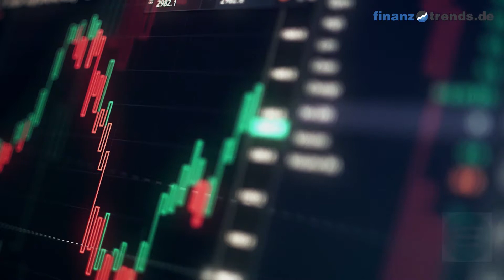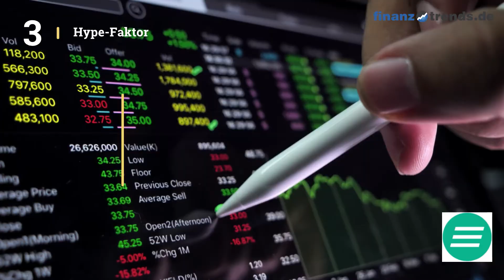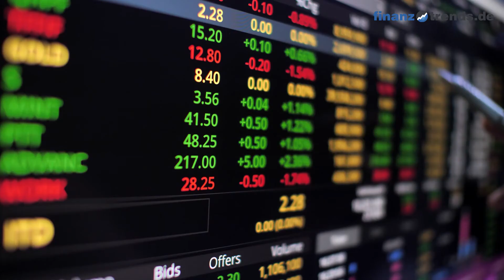REALTECH AG Aktien Analyse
In diesem Video vom 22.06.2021 erhalten Sie eine aktuelle Bewertung der REALTECH AG Aktie (ISIN: DE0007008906) nach dem bewährten Fünf-Bullen-Rating-System von Finanztrends. In dieser technischen Analyse betrachten wir das 30-Tage-Momentum, die Relative Stärke nach Levy, das Trend-Rating, den Hype-Faktor und den GD200-Vergleich. Wenn eine Kennzahl einen gewissen Schwellenwert überschreitet, deutet das auf einen steigenden Trend hin. In diesem Fall legt der Indikator einen Kauf nahe und das Wertpapier erhält in unserem Fünf-Bullen-Rating-System einen Bullen. Die Anzahl der Bullen liefert für die Aktie eine Gesamtbewertung und Sie erhalten somit eine klare Antwort auf die Frage: kaufen, halten oder verkaufen? Die Indikatoren unseres Fünf-Bullen-Rating-Systems: Das 30-Tage-Momentum analysiert den kurzfristigen Trend der Aktie. Überschreitet Wert die Marke 1,05, gibt es einen kurzfristigen Aufwärtstrend – und die Aktie erhält von uns den ersten Bullen. Relative Stärke nach Levy: Hierbei handelt es sich um einen fortlaufenden Vergangenheitsvergleich, der nicht zu verwechseln ist mit dem „Relative Strength Index“ (RSI). Um die Kennzahl zu berechnen, wird der Wochen-Schlusskurs der Aktie durch das arithmetische Mittel der Wochen-Schlusskurse im jeweiligen Betrachtungszeitraum dividiert. Überschreitet die Kennzahl den Wert 1,05, gibt es einen kurzfristigen Aufwärtstrend – und die Aktie erhält von uns einen Bullen. Das Trend-Rating zieht Schlüsse aus den Kursbewegungen der letzten sieben Wochen. Wenn der Titel im Trend-Score den Wert 20 überschreitet und bei unserem Fünf-Bullen-Rating durchschnittlich über 2,5 liegt, deutet dies auf einen aufsteigenden Trend hin. Dann erhält die Aktie einen weiteren Bullen. Hype-Faktor: Wie wird der betrachtete Titel im Vergleich zur Konkurrenz gesehen? Befindet sich das Wertpapier im Betrachtungszeitraum unter den 100 beliebtesten Aktien und in der Top 3 der jeweiligen Peergroup, vergeben wir einen Bullen. GD200-Vergleich: Befindet sich der Kurs des Wertpapiers momentan mehr als Fünf Prozent über dem Gleitenden Durchschnitt der letzten 200 Tage, vergeben wir einen Bullen.